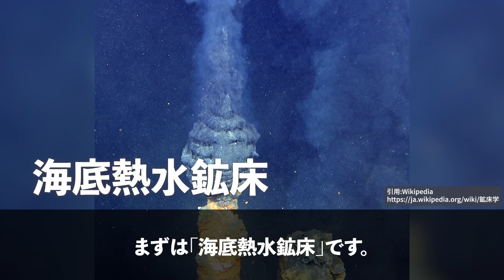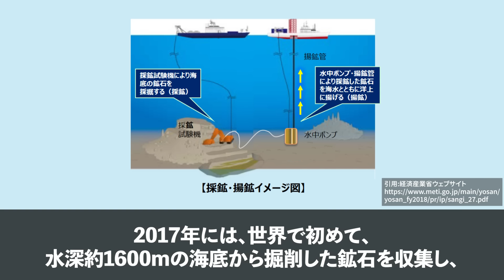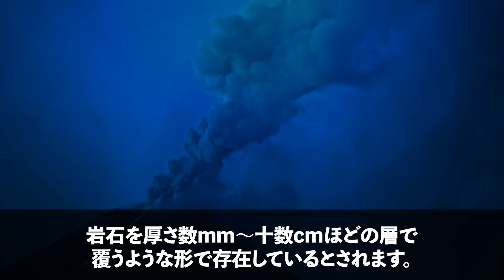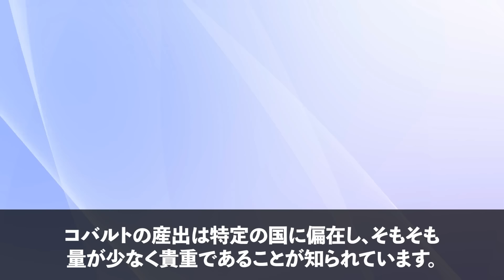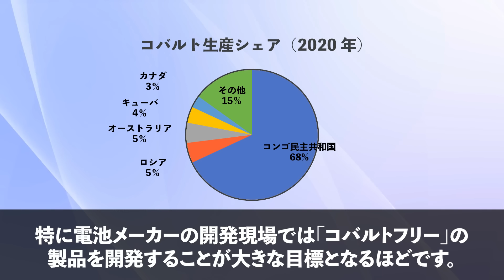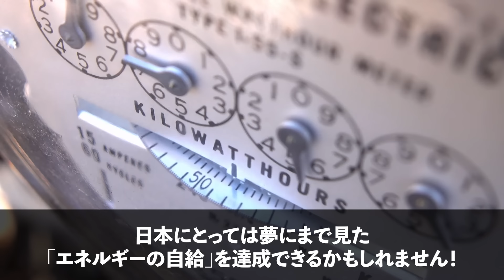【衝撃】日本近海に眠る「巨大資源」世界が震えた！【トップ3】【300兆円】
迅速に改善・修正をさせていただきます。何卒よろしくお願い致します。 日本海底に眠る巨大資源トップ3について深掘りしていきます！

9割の人が知らない海底熱水鉱床、コバルトリッチクラスト、メタンハイドレートの秘密に迫ります。